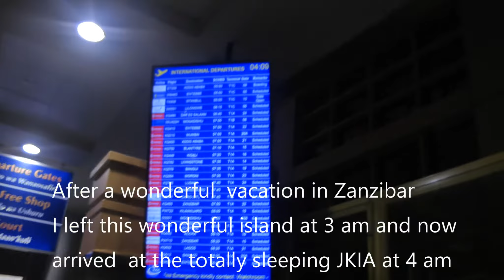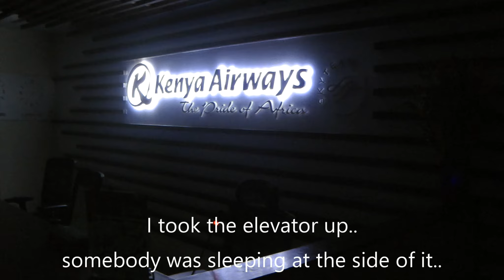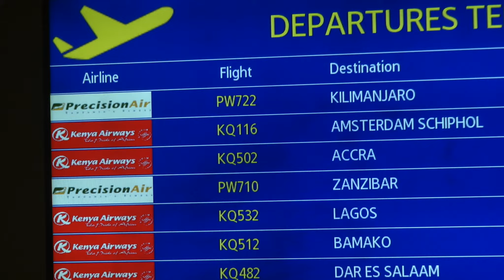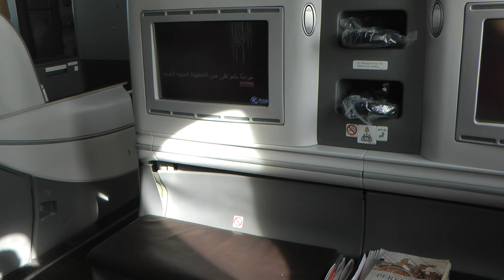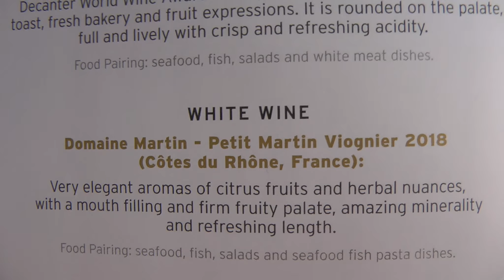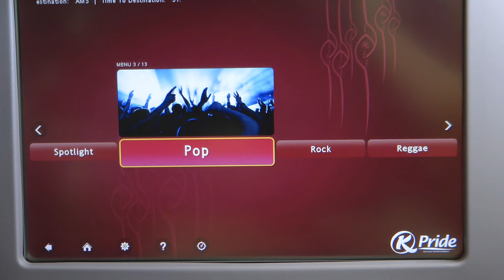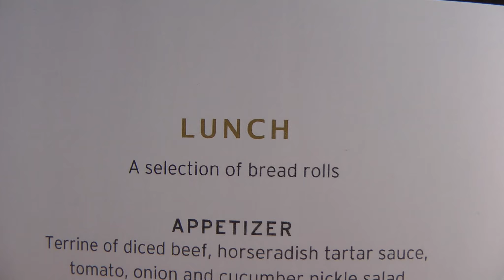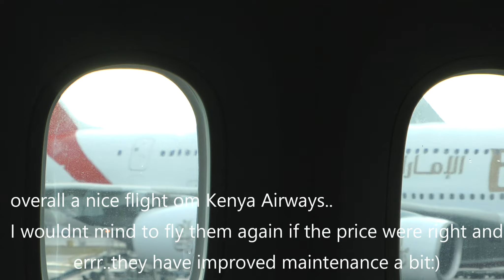Business class 787 trip report flight Nairobi-Amsterdam: just how good is Skyteam Kenya Airways?